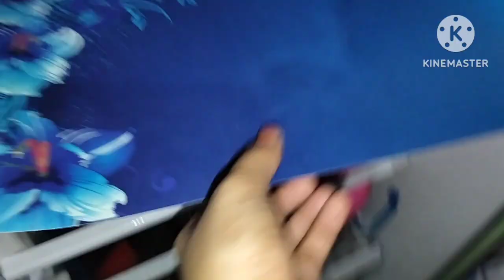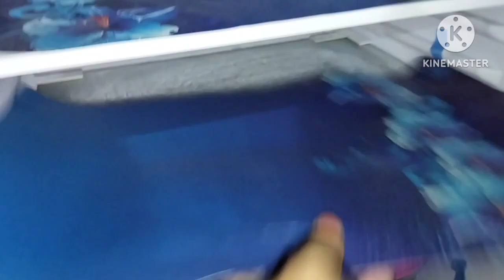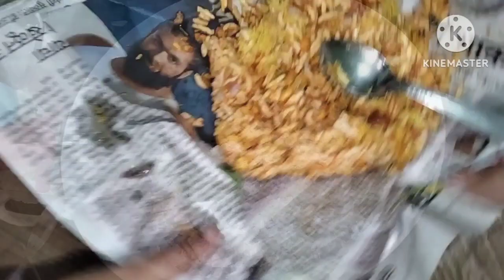sacchai batana jaruri hai